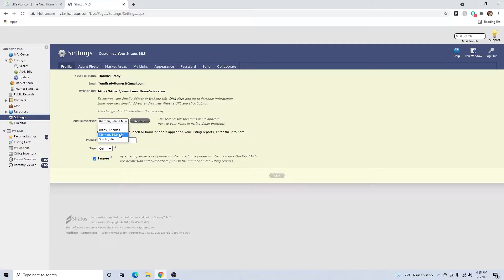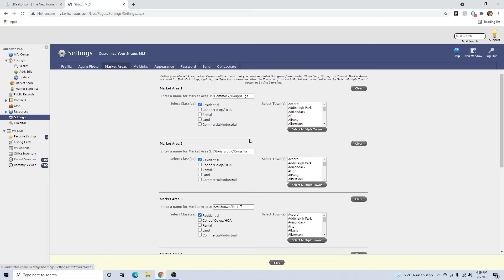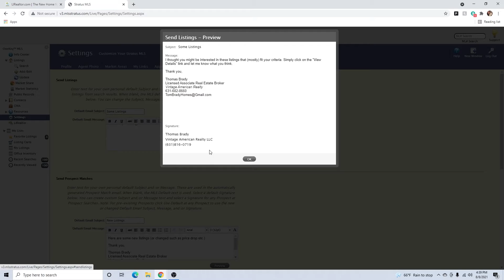Stratus Settings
Stratus Settings for Vintage American Realty Agents